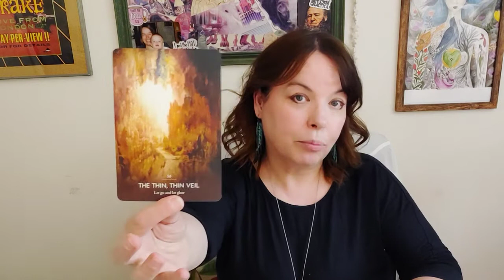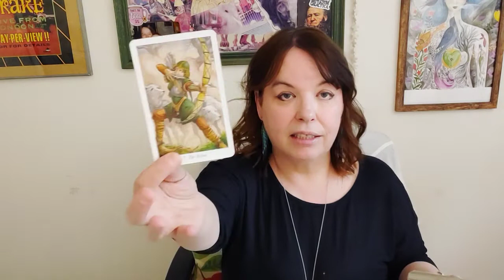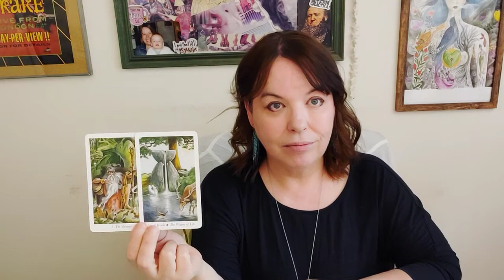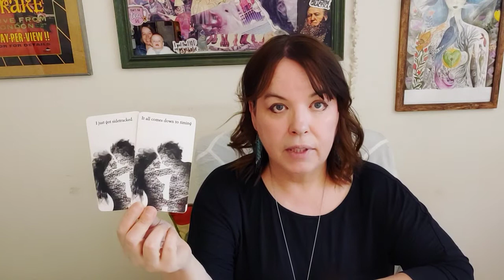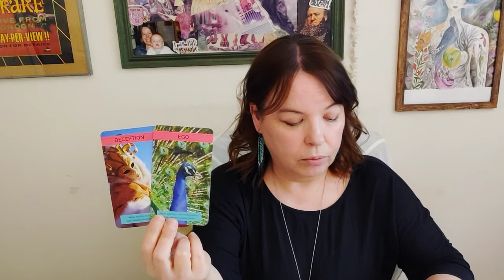Gemini Forecast Started Electric But Became Love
Shamanic Practitioner & Energetic Channel, Barbara Christensen
Creator of :
Intuitive Tarot Reading / Tarot Reader IG @MindsetUnicorn
The Paleo Vegeo Lifestyle

Author:
Nourished In 30, Exploring Aromatherapy, Micronutrient Happiness, Celestial Soark, and From The Diary Of Woo

Celestial Spark:

Podcast available on Apple Podcasts

All messages with intuitive Spirit guidance and recorded from the reader may not resonate with the user.